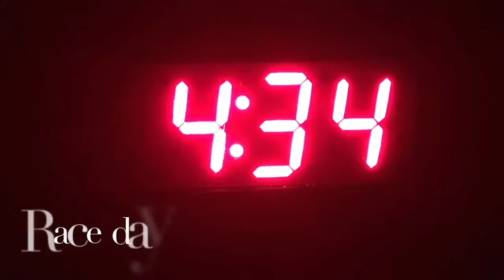Paul Akers Ironman Journey | The American Innovator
Paul Akers, host of The American Innovator Show,  describes his Ironman journey and why he did it!